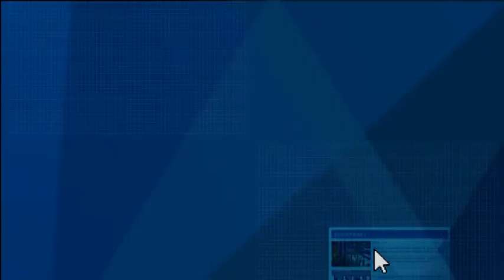Բանկերի նկատմամբ վերահսկողություն պետք է սահմանել. Կոմկուս